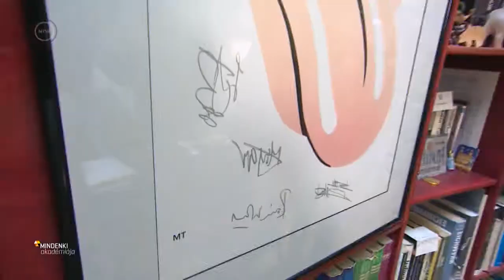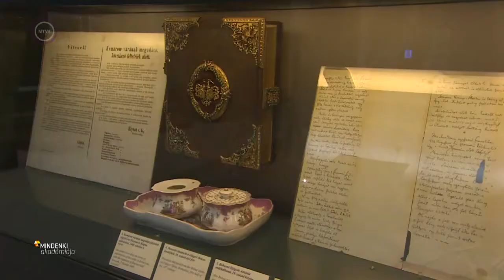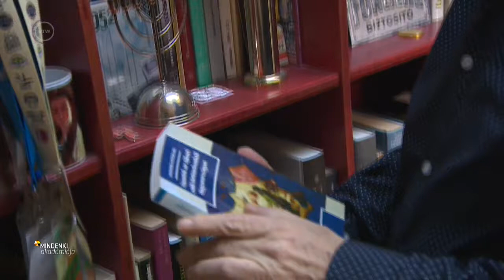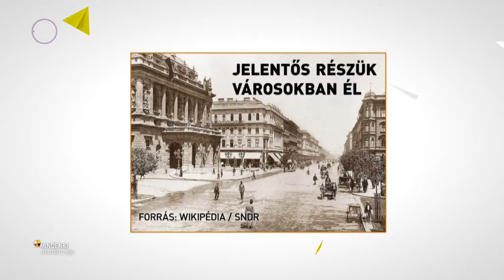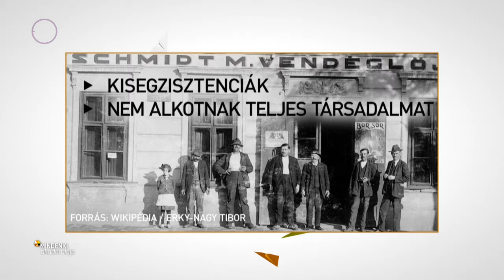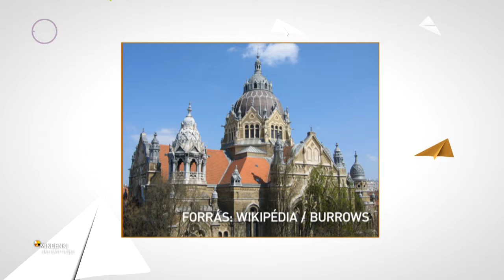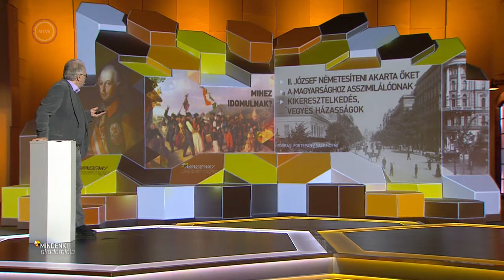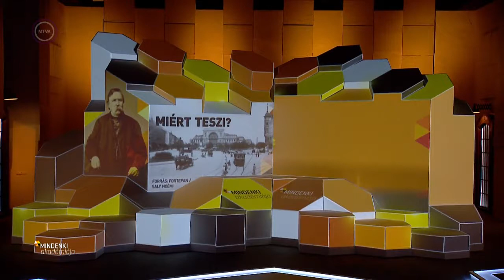Gerő András: Zsidóság a monarchia Magyarországán (Mindenki Akadémiája)